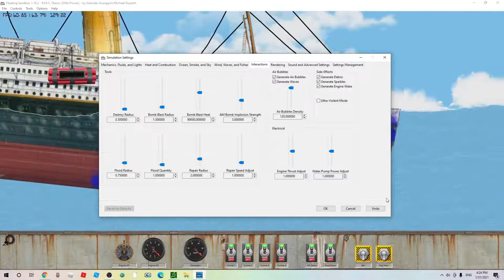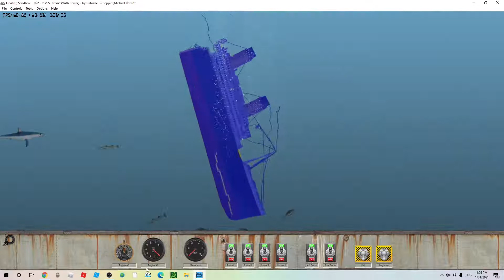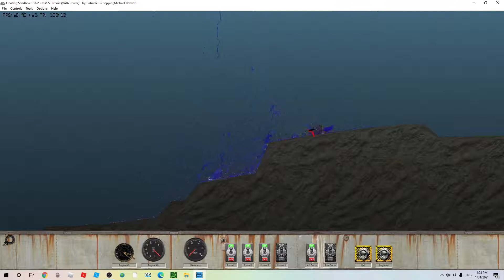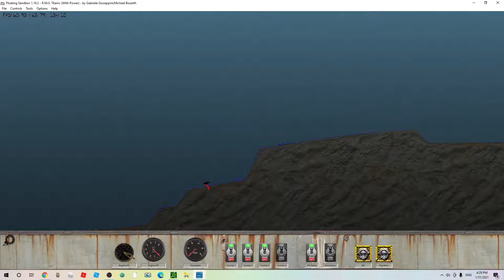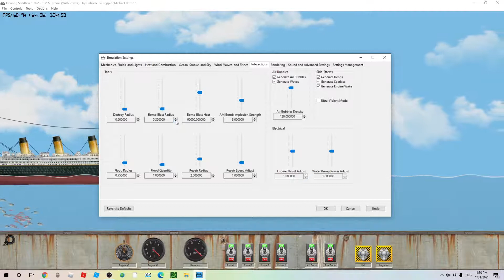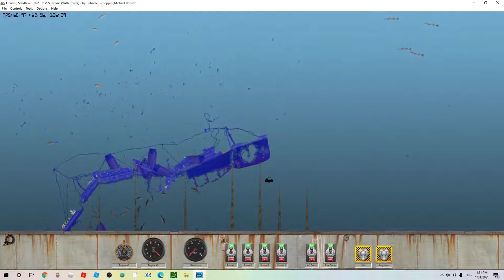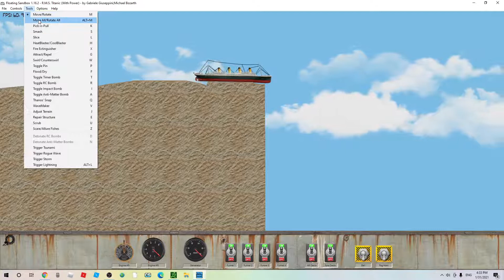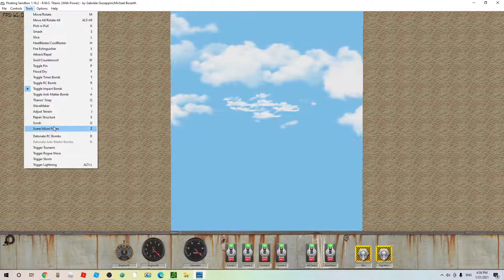BYE BYE TITANIC!/Floating Sandbox/EP1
real series this time